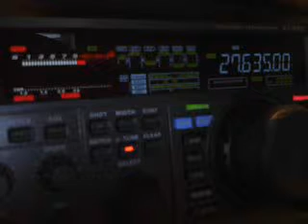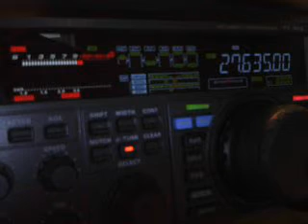1RGK/TA BY 14ED055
Alex from Italy (Europe)
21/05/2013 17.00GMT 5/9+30